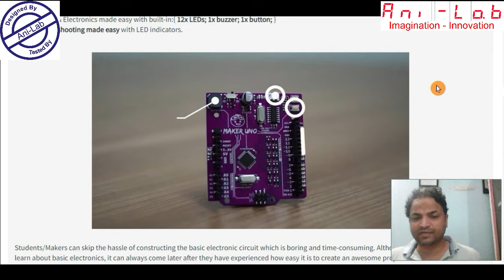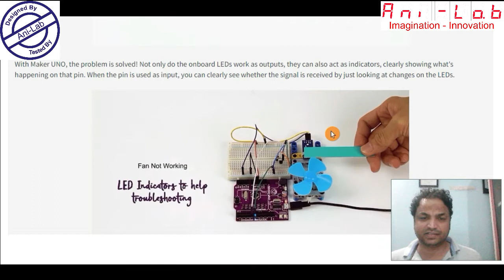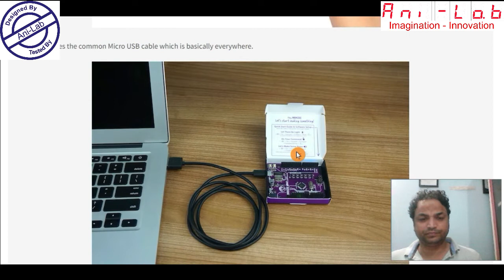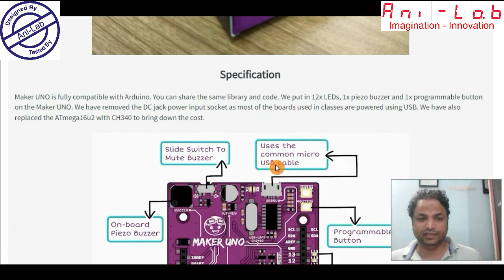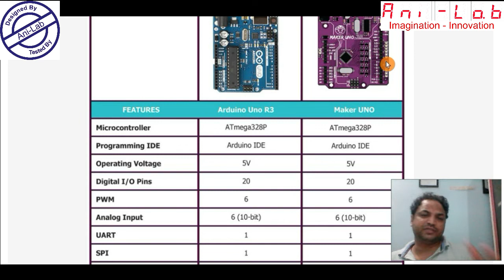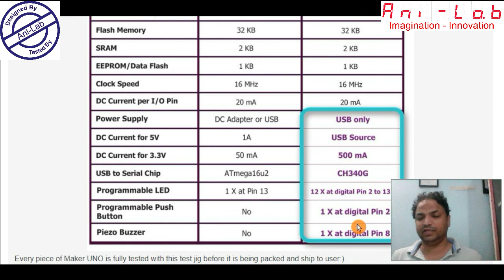Maker Uno II In Hindi II Ani-Lab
Ani-Lab is an initiative to educate people about electronics. Our mission is to make every person understand electronics. To provide the industry with expert engineers to boost the economy.